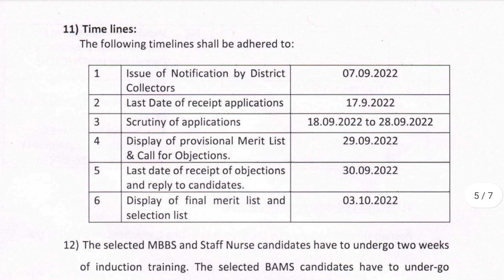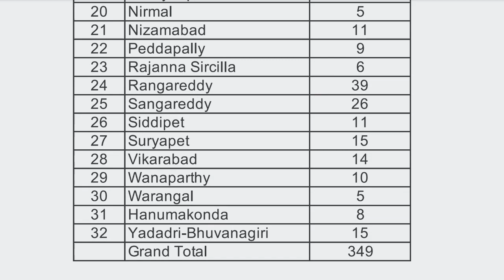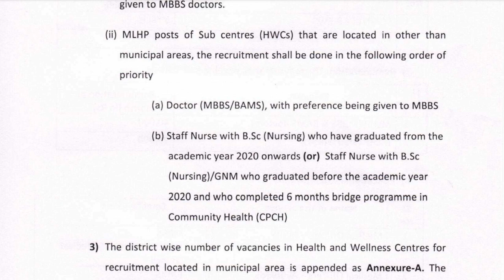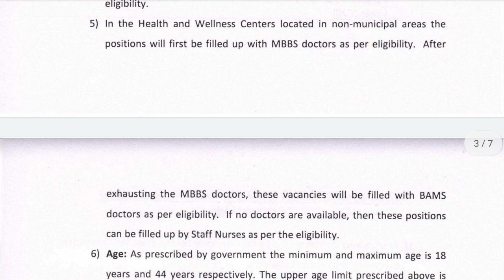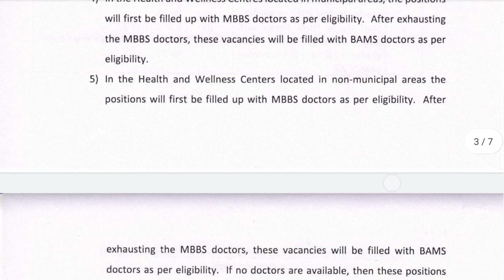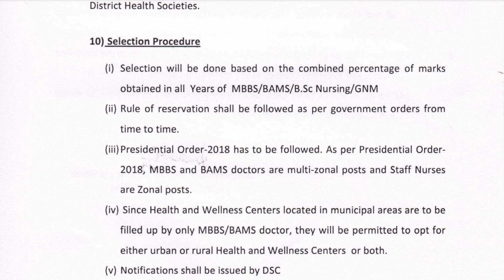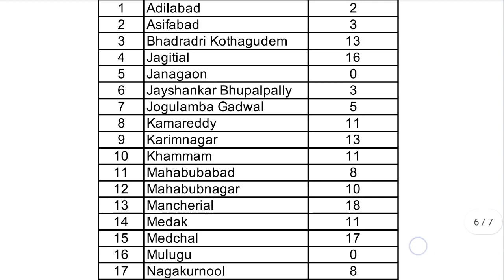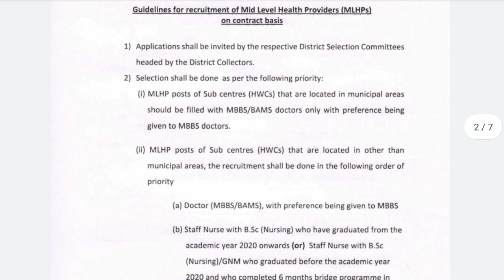1569 MLHP Jobs Recruitment in TS | TS MLHP Jobs Recruitment 2022 | Telangana MLHP Notification 2022